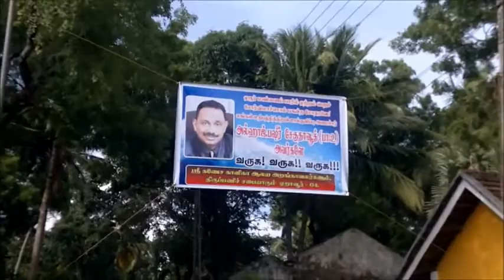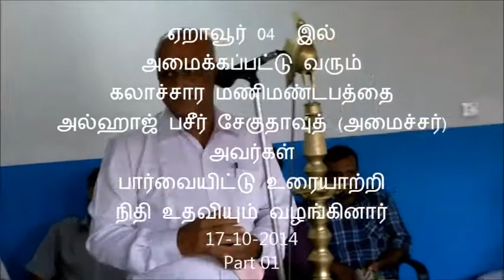ஏறாவூர் 04 இல் அமைக்கப்பட்டு வரும் கலாச்சார மணிமண்டபம்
ஏறாவூர் 04  இல்
அமைக்கப்பட்டு வரும்
கலாச்சார மணிமண்டபம்
அல்ஹாஜ் பசீர் சேகுதாவுத் (அமைச்சர்)
அவர்கள் பார்வையிட்டு உரையாற்றி
நிதி உதவியும் வழங்கினார்
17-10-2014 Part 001